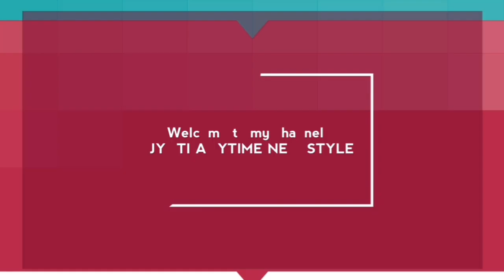How To Draw Full Bride Using Mehandi - mehandi se dulhan kaise banaye - dulhan mehandi design 2021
Hello Friends,
I have uploaded a beautiful full bride mehandi design 2021.
Es mehandi design me ek khubsurt dulhan banane sikhaya gaya hai.
Aap puri dulhan mehandi se banane shikhna chahate hai to es video ko jarur dekhiye aur apne friends k sath share kajiye.
Ummid karti hoo aapko ye video pasnd aayega.

If you are looking  easy and beautiful step by step beautiful girl mehndi designs

I hope you like my video's. Please Support and Appreciate my work.

Main jo mehandi use karti hu aapko leni to aap ko es link me mil jayega.

my mehandi

mehandi pawodr

mehandi cone

Organic mehandi cone

Mehandi Practice

My mobile

My tripod

My stady table

Naill Art